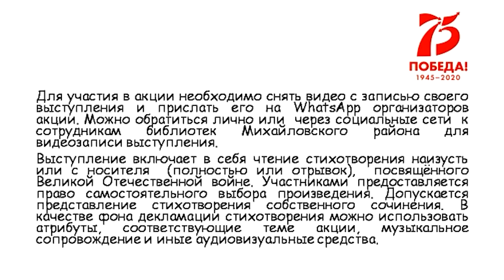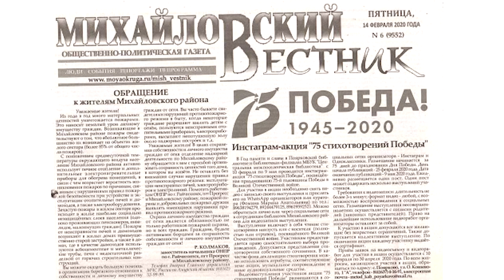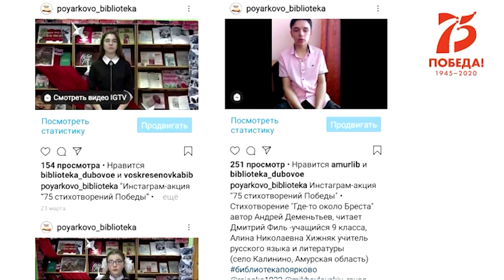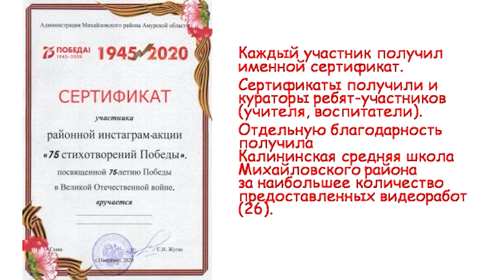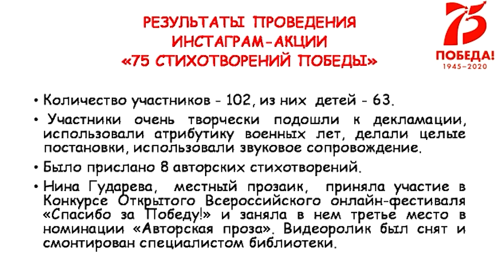Инстаграм-акция «75 стихотворений Победы» (Сухорукова Н.В.)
Инстаграм-акция «75 стихотворений Победы»
Сухорукова Наталья Владимировна, директор Центральной межпоселенческой библиотеки (Амурская область, с. Поярково)

Ежегодное совещание директоров библиотек РФ, обслуживающих детей, «Детская библиотека 2020: меняем стереотипы и форматы» (02.12.20г.)
Победитель Всероссийского конкурса библиотечных проектов и программ по приобщению детей к чтению «Чтение детей в цифровой среде»